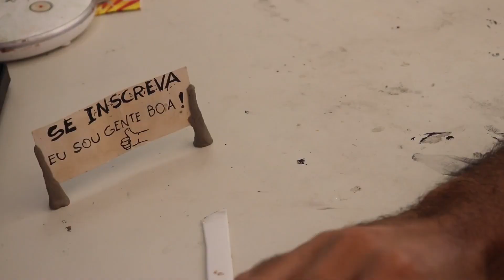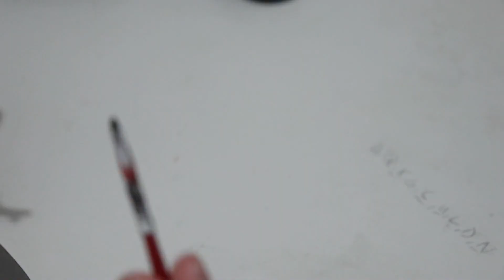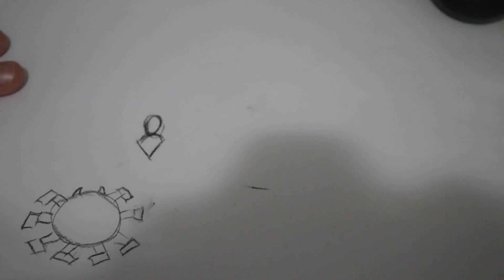Escultura do Aranhaverso! Fiz o Homem Aranha Miles Morales e Peter Parker com Biscuit! Spider Man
Fiz a Escultura de Através do Aranhaverso! Fazendo o Boneco do Homem Aranha Miles Morales e Peter Parker Com Massa de Biscuit! Veja Como eu Fiz os 2 Spider Man! e ainda aprenda a Como Fazer o Homem Aranha! não só um, como 2!